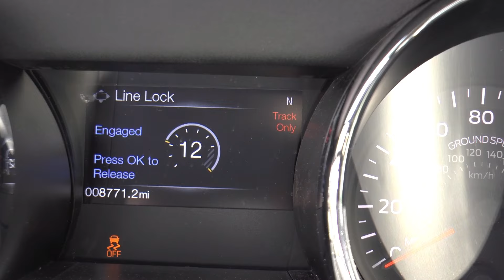LTC - How to Use the Line Lock Feature (2015 Ford Mustang GT)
Let's Talk Cars!  Watch as AutoAcademics shows you how to use the line lock feature on a 2015 Ford Mustang GT.  Be sure to check out our full review of this Mustang if you haven't done so already